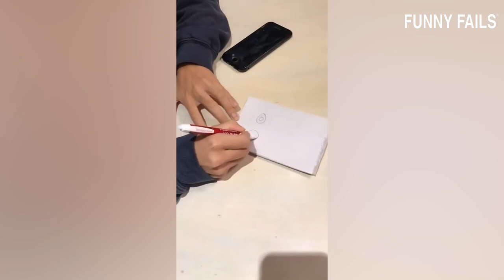🤣Try Not To Laugh💀2022 Funny Fails 🤣 Compilation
✅Get The Best Merch For Cats Lover.